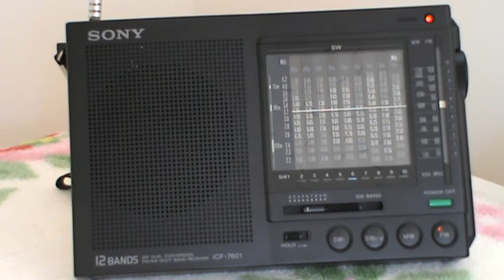Sony ICF 7601 World Receiver Portable Radio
Hello, everyone. Here is a Sony ICF-7601 World Receiver Portable Radio.

The Sony ICF-7601 has been around since the 80's.

Reception:
AM--Average to good. No DX machine, but good enough for normal listening. Requires an adapter plug to hear through both sides of your earphones. You can get the plug at Radio Shack. FM--Ok, no stereo though. SW--This is what I wanted the radio for. Off the whip, it performs well for what I paid for it. I think it has a rf pre-amp, as it's pretty sensitive and a long wire attached to the antenna over loads it often.
No SSB.
The Sony ICF-7601 is 120 x 190 x 32 mm wide and has dimensions very similar to those of its predecessors. The main front panel layout has remained nearly the same, the mechanic frequency range push buttons have been replaced by electronic keys, but the set still comes with a colored OFF push button. The left part of the receiver front is taken by the speaker grille. Most of the right half is taken by the dial window with its vertical frequency dials of the spread 60, 49, 41, 31, 25, 21, 19, 16 and 13 m shortwave bands, the dials for medium waves and the FM broadcast band are printed on the cabinet. The leftmost dial is used as long wave dial on the European and as 120 - 75 m tropical bands dial on the international version of the radio. All meter band numbers are printed in a grey - blue color and are quite difficult to read, especially when to light is ambient. The mechanical indicator for the selected shortwave band below the dial is in the same color and nearly as difficult to be identified. Below the dials, You find the sliding switch to select one of the shortwave bands and four push buttons, which act as band switches for LW, SW, MW and FM, a turquoise - greenish little push button with a is used to turn off the receiver. An additional small sliding switch HOLD can be used to prevent the electronic push buttons from switching on the radio during travel. You find the sliding control volume and the tone switch have been rearranged and are located at receiver's right small face, as well as the tuning knob which can be operated without backlash; within the broadcast bands, the frequency accuracy of the ICF-760l is around 25 kHz. At the left small face of the radio, You find a 6V DC center - negative jack to connect the external power supply and a earphones jack, the battery compartment is found at the back, the ICF-7600A needs to be powered from four UM-3 or AA size batteries.
Operating the ICF-7601 is an easy task: press the SW button to switch the radio on and to select the shortwave range, then use the sliding switch to select the desired shortwave band, position number 2 stands for the 49 m band, the selected band in indicated by a tiny mechanically moved indicator just below the frequency dial. On the band spread dial, the steps between frequency marks are 50 kHz, so You can "guess" a frequency within 25 kHz. Look out for the interval signal or the accent of the speaker from cologne somewhere between the 6.05 and the 6.10 marks for Radio Deutsche Welle on 6075 kHz. The double conversion design is far better as far as rejection of unwanted signals and mirrors is concerned, the dynamic range is improved but I would not recommend connecting an external antenna to the little receiver - it works best from the telescopic antenna. Unfortunately, the ICF-7601 covers no out of band signals or amateur radio bands nor is it equipped with a BFO for SSB or CW reception. So I do consider the ICF-76001 as a collector's item as well as a reasonable shortwave travel radio for the one's looking around for a simple analog radio without too many push buttons. The Sony ICF-7601L adds long wave coverage from 145-285 kHz, but does not have 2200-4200 shortwave coverage. I like its analogue tuning, but it doesn't have memory. It has quite good SW coverage, from around 2.5 MHz to 26.1 MHz, but with gaps in the spectrum. But I don't mind, as most of the SW stations I like to listen to are covered by the radio. Overall, a good radio for travel.